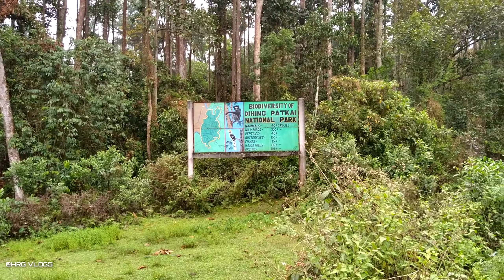inside the Dihing patkai rainforest!-Asssam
Dehing Patkai National Park ... Dehing Patkai National Park is located in the Dibrugarh and Tinsukia districts of Assam and covers an area of 231.65 km2 (89.44 sq  ...
Location: Dibrugarh and Tinsukia, Assam